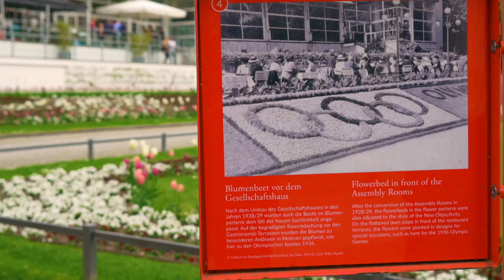Exploring FRANKFURT : Unveiling the Rich Heritage and Modern Charms of Germany's Financial Hub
🇩🇪 Join us on a thrilling two-day journey through the bustling city of Frankfurt, Germany, as we explore its rich history and diverse culture.

In the first part of our adventure, we begin Day 1 by visiting the stunning Chinese Garden, filled with tranquil ponds and vibrant flora.

Next up is the Palmengarten, a botanical paradise that is sure to leave you spellbound.
We then delve into the city's past at the Historical Museum, where we discover fascinating exhibits and artifacts from bygone eras.

Our next stop is the Hammering Man, a towering sculpture that represents the industrious spirit of Frankfurt.
We take in the breathtaking views of the city's skyline from the Skyline Garden and soak in the grandeur of the Alter Oper, a magnificent opera house.
The Euro sign, a symbol of the European Union, beckons us next, before we unwind in the verdant Rothschild Park and admire the statues of Opferdenkmal "Den Opfern" and Schiller-denkmal.
We wrap up our day with a visit to the enchanting Fountain of Fairy Tales and the Jewish Museum, both of which offer fascinating insights into the city's rich history and culture.

Finally, we indulge in some mouth-watering Vietnamese cuisine to cap off an unforgettable day.